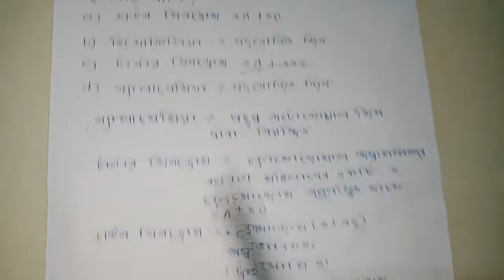Solution of MP test exam question paper class 6-life science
Solution of Madhyamik test exam question paper. I also gave short explanation.